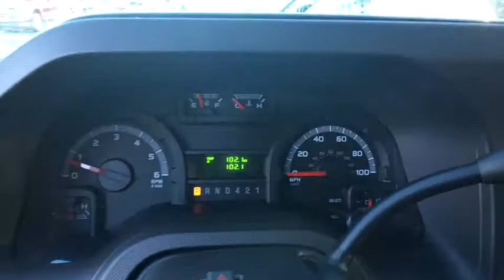2017 Ford E-350SD Chantilly, Leesburg, Sterling, Manassas, Warrenton, VA C71765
2017 Ford E-350SD Ted Britt Ford #1 Ford Dealer on the East Coast!